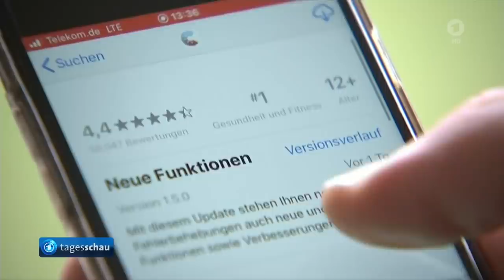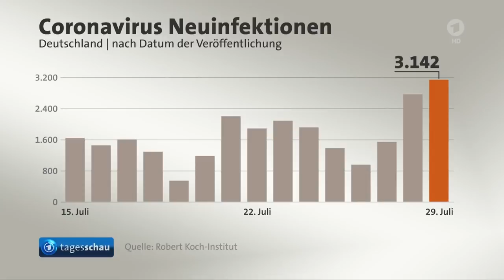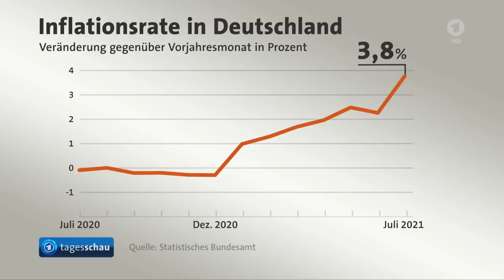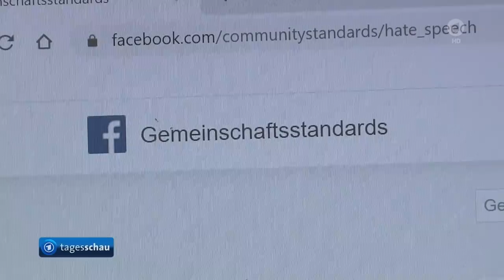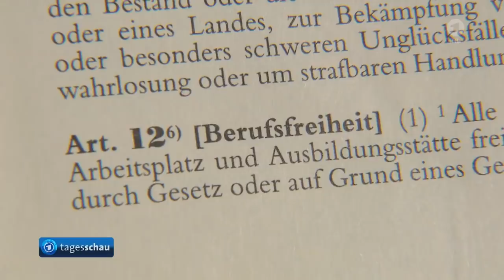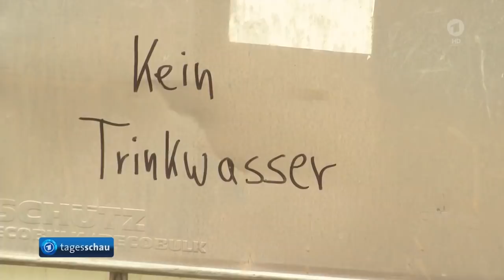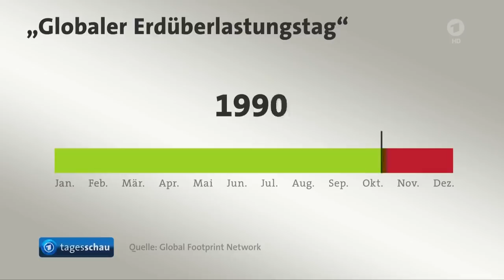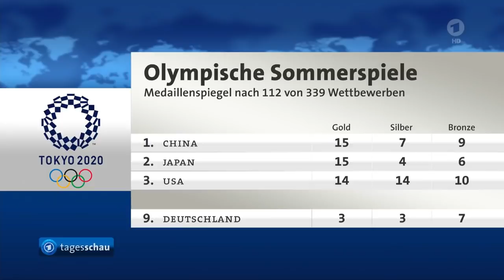tagesschau 20:00 Uhr, 29.07.2021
Themen der Sendung: Corona-Testpflicht für Reiserückkehrer wird voraussichtlich ab dem 1. August gelten, Das RKI meldet 3.142 Neuinfektionen und die Sieben-Tage-Inzidenz steigt auf 16, Die Arbeitslosenzahlen im Juli sind erstmals seit 15 Jahren gesunken, Die Inflationsrate steigt auf knapp 4 Prozent, BGH-Urteil: Facebook muss Nutzer vor Löschung ihrer Beiträge informieren, Nach Explosion in Leverkusen drei weitere Tote gefunden, Zerstörte Schulen in Flutgebieten sollen schnell wieder aufgebaut werden, "Erdüberlastungstag": Alle natürlichen Ressourcen 2021 bereits Ende Juli verbraucht, Drei Tote und viele Verletzte bei Waldbränden in Touristengebieten im Süden der Türkei, Olympia - Der Tag, Das Wetter